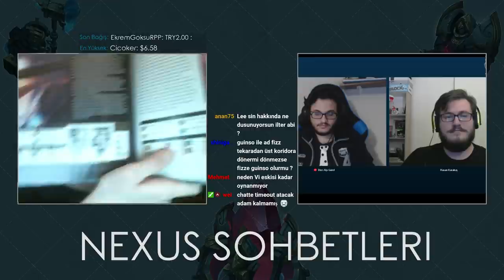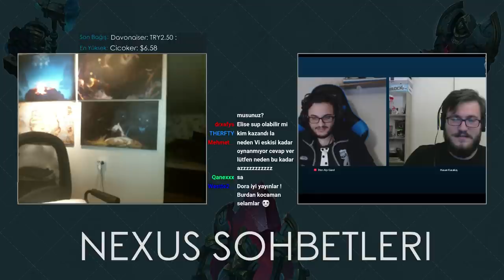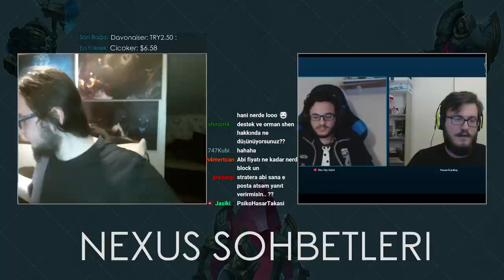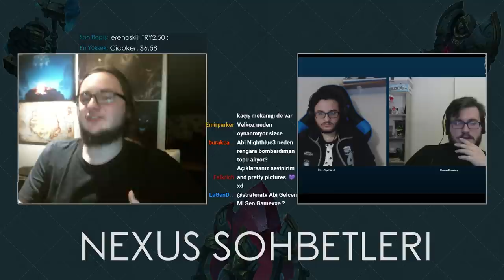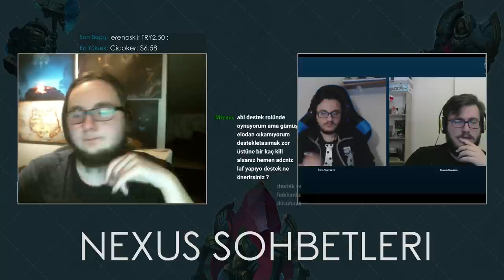Nexus Sohbetleri # 3 : PsikoLoL , Hsnkarakus